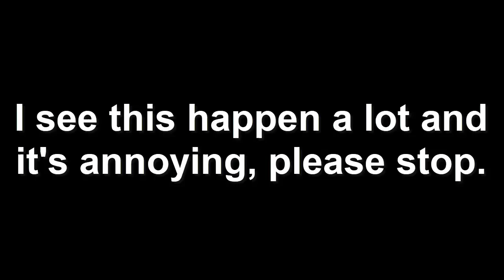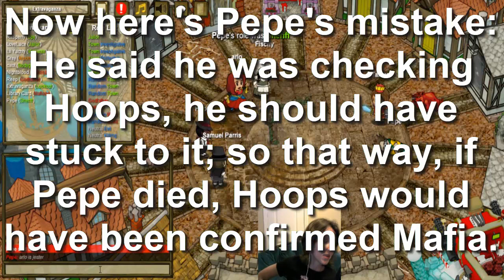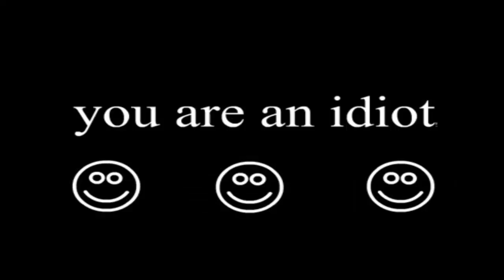Town of Salem (Ranked) - Lookout for politics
Just. Why?!